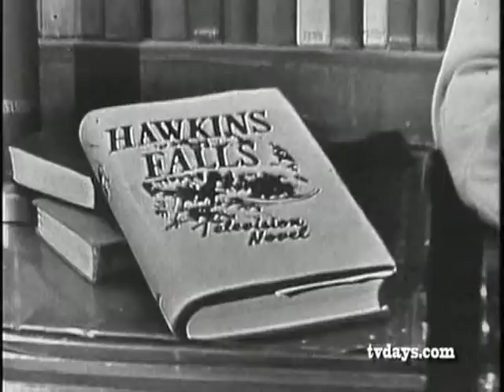HAWKINS FALL SOAP OPERA 3/31/55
Over 7,5000 Commercials to watch -- Sports-Toys-Cars-Soft Drinks-Beer-Cigarettes-Milk-Cosmetics- Household Products-Drugs-Cereal- Gasoline -Clothing-TV Sets.